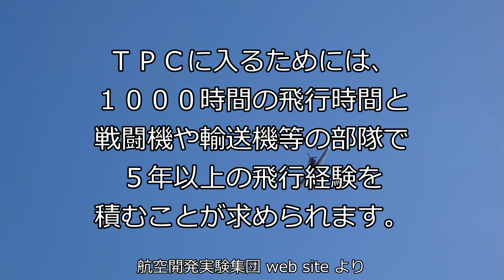T-7 初等練習機、岐阜基地10/18機動飛行訓練、エキスパートの操縦は見事です。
小さくてかわいらしい(失礼)機体ですが飛ばすのは超エキスパート、初等練習機なんで他の基地で飛ばすのは駆け出しのパイロットさんばかりのはず、つまりこの機体でこんな高度な操縦を見られるのはここだけ???